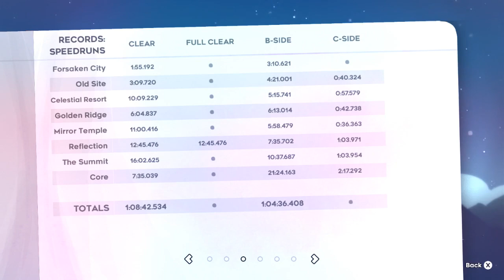Celeste Golden Strawberry 7-B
Reuploading from my old channel.